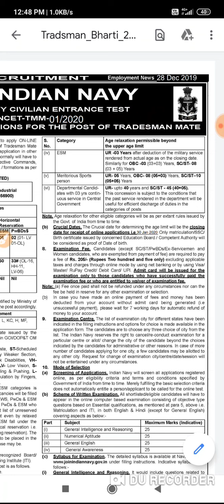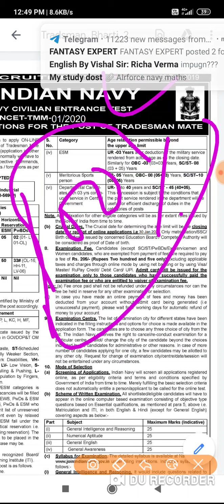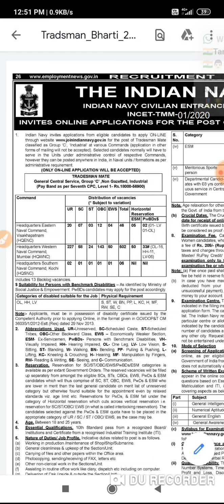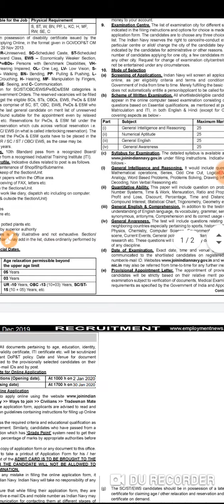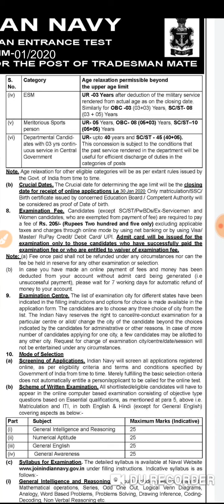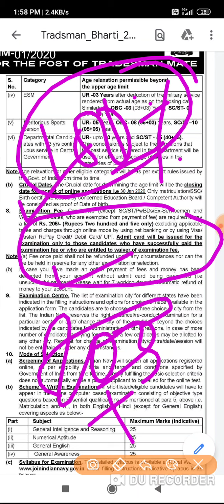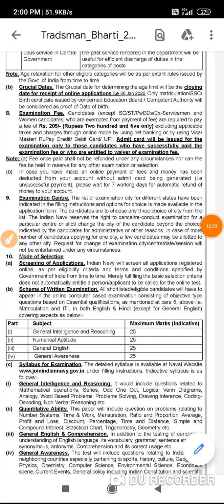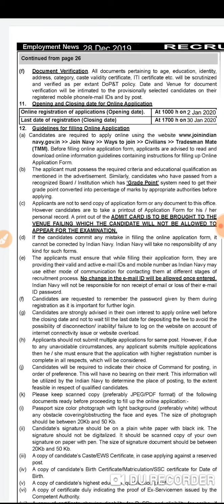INDIAN NAVY NEW 2020 VACANCIES FOR CIVILIAN ENTRY TRADESMAN POST 10PASS+ITI PASS APPLY FAST FEE205RS